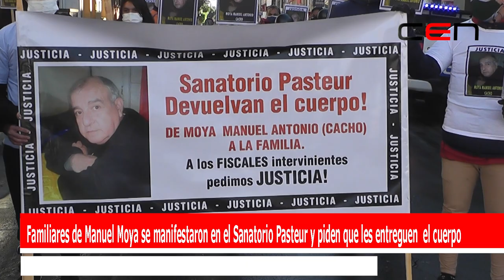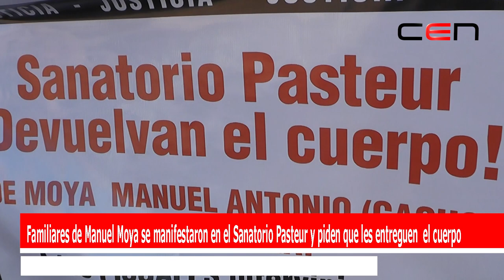Familiares de Manuel Moya se manifestaron en el Sanatorio Pasteur y piden que le entreguen el cuerpo